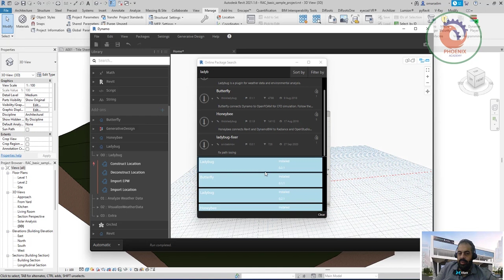Getting Started Installing Ladybug , honeybee butterfly and Dynamo